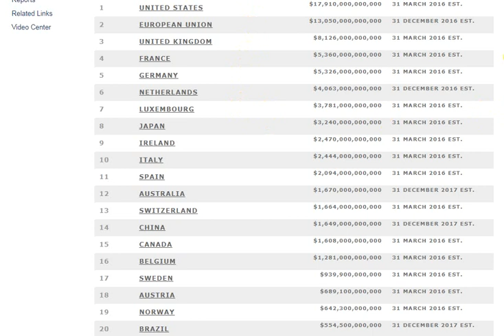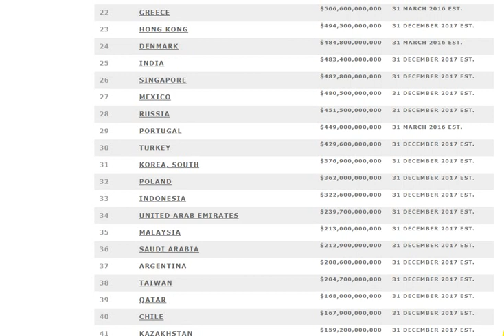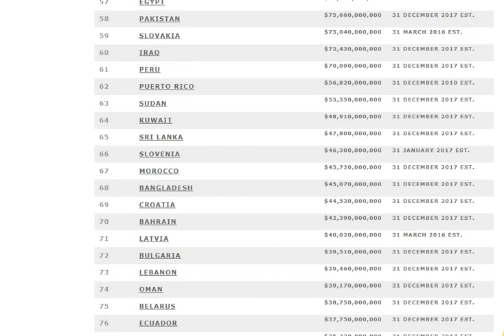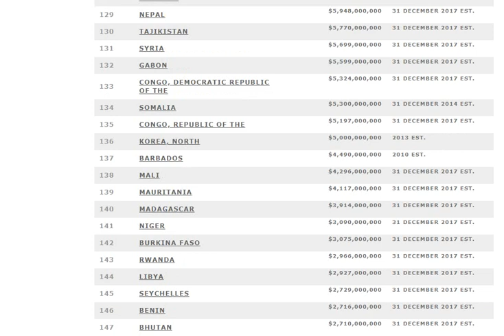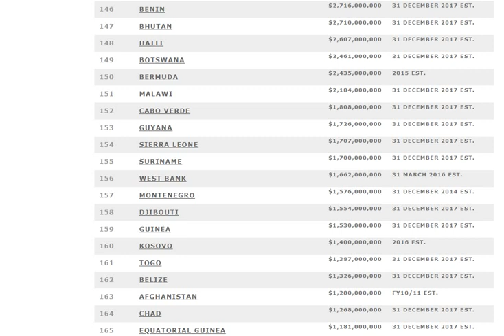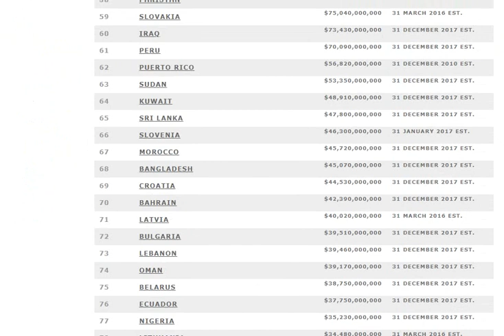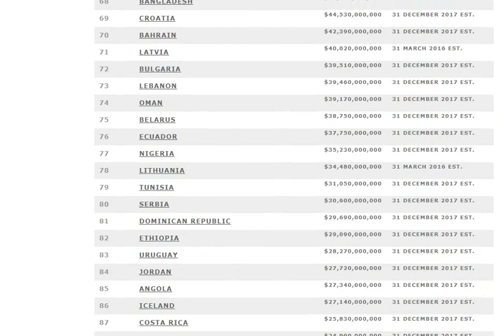CIA zaokružila naš dug na 30 000 000 000 $, zvuk dobar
Da. Vrlo mi je neprijatno da to saopštim ali američka CIA se meša i u sve i u svašta. Evo plao im je na pamet da se bave našm spolnim diuom. Zaokružili su ga. A treba li verovati toj velikloj cifri,  nisam pametan.